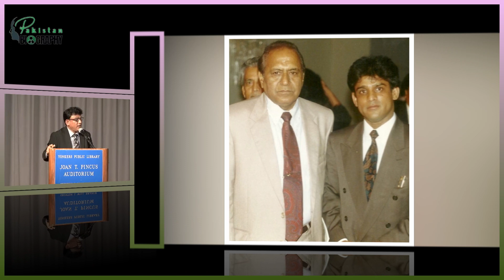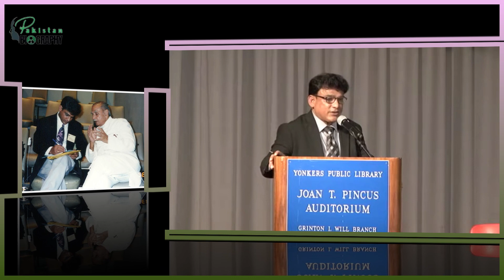The Biography of Raees Warsi | Pakistani Urdu Poet | Life Story | رئیس وارثی